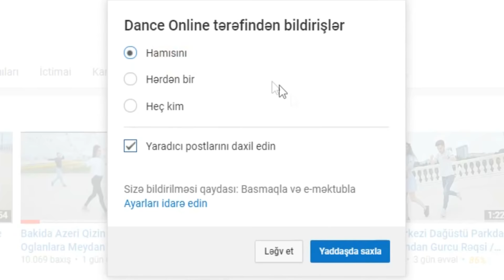Pedaqoji Universitetinde Gasanov Dance Group'un Möhteşem Rəqsi (Yeni İl Tedbiri 2018-2019)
Azərbaycan Dövlət Pedaqoji Universitetində Ramil Qasanov yeni Tələbələri ilə Möhteşem Rəqsi